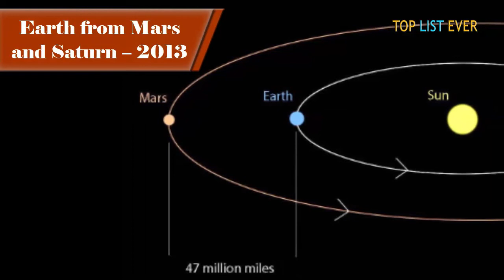10 Extremely Rarest & Mind Blowing Astronomical Events || Astronomical Sky Events of 21st Century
Here i have created a new video of 10 Extremely Rarest & Mind Blowing Astronomical Events || Astronomical Sky Events of 21st Century.

Today I talk about the most mainstream and mind blowing astronomical sky occasions of the 21st century. These occasions happened in light of gravitational compel, consistent developments of planets and many changes in the arrangement of stars.

Some astronomical events are rare to the point that happens after numerous years of the entry of comets. Today innovation fit the astronomist to see these stunning occasions and catch the pictures. Some of these occasions can see with exposed eye. The greater part of them happen for a brief timeframe and vanish inside a moment.

Be that as it may, some are normal, and we can see them at the correct place at the ideal time. Numerous astronomists catch the pictures of these occasions. These pondered the researcher and the entire world. Given beneath is the rundown of main 10 rarest galactic sky occasions of the 21st century.

List of 10 Extremely Rarest & Mind Blowing Astronomical Events :

1. Birth of New Moon – 2016

2. Earth from Mars and Saturn – 2013

3. Solar Tornado Captured On The Sun’s Surface – 2012

4. Messier 82 Supernova Explosion – 2014

5. Leonid Meteor Storm – 2015

6. Comet ISON – 2012

7. Planetary Alignment – 2015

8. Total Solar Eclipse – 2012

9. Blue Moon – 2016

10. Venus Transition – 2012

 Extremely Rarest & Mind Blowing Astronomical Events || Astronomical Sky Events of 21st Century

Follow Me